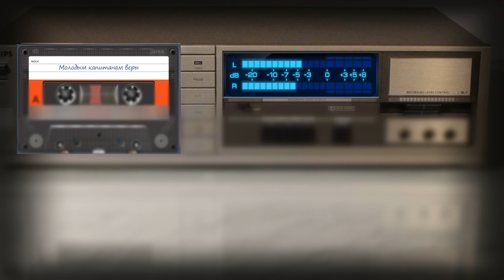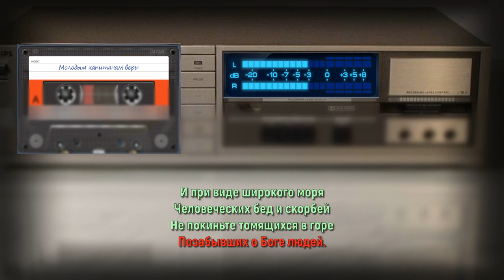Молодым капитанам веры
Направляющим в небо путь
Я желаю веры без меры
И чтоб мужеством крепла грудь!

На пути будут ветры гонений
И затишье, как мели обман
И подводные камни сомнений
И неверья гнетущий туман.

Но для тех, кто Христом научен
Силой веры стихию смирять
Через самые мрачные тучи
Будет солнце победы сиять

И при виде широкого моря
Человеческих бед и скорбей
Не покиньте томящихся в горе
Позабывших о Боге людей.